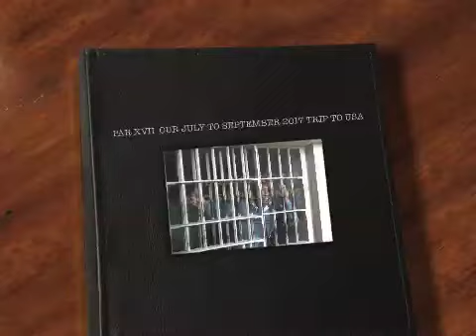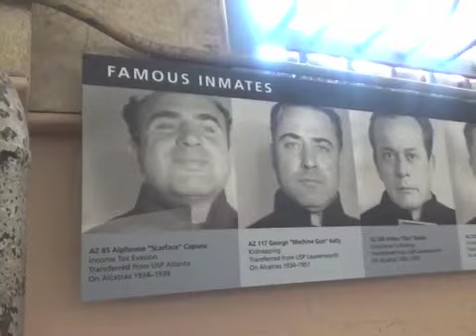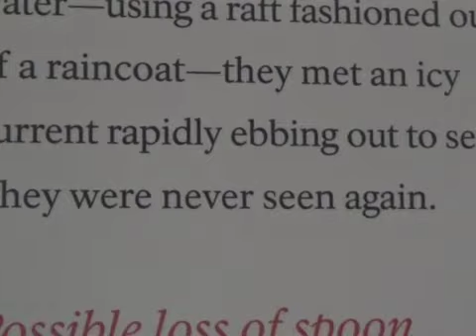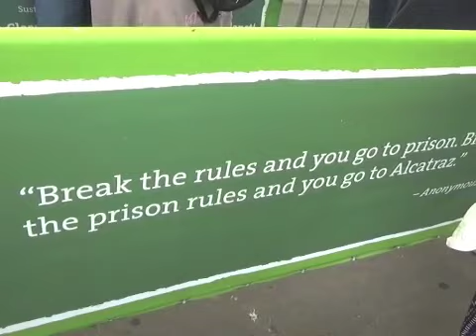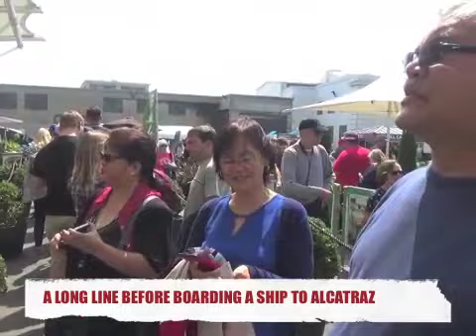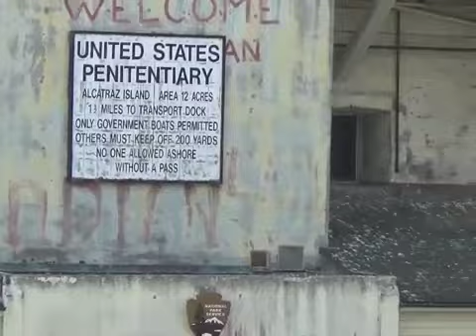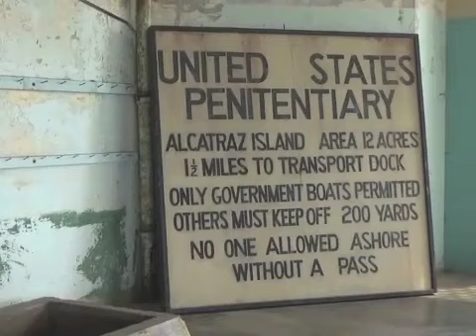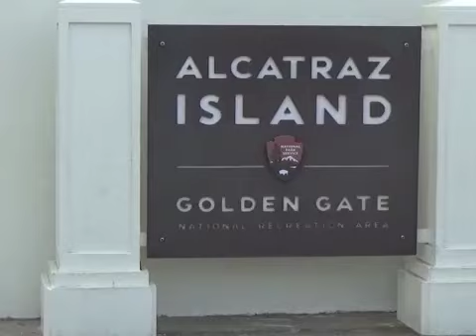PAR XVII OUR JULY TO SEPTEMBER 2017 TRIP TO USA